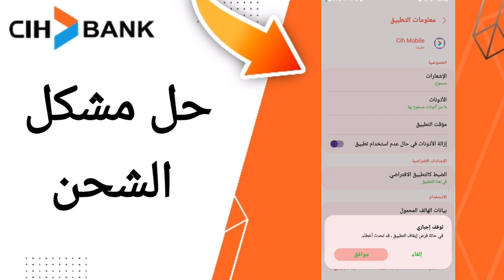كيفية طريقة حل مشكل الشحن على تطبيق السياش بنك على الهاتف CIH Mobile